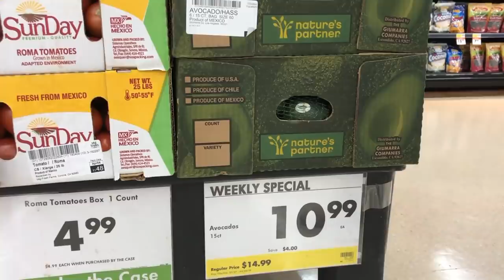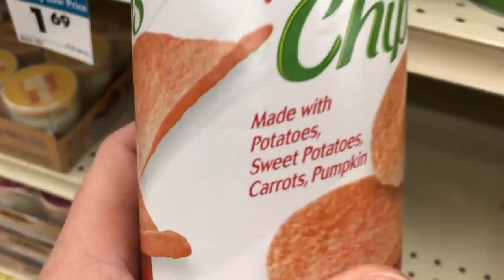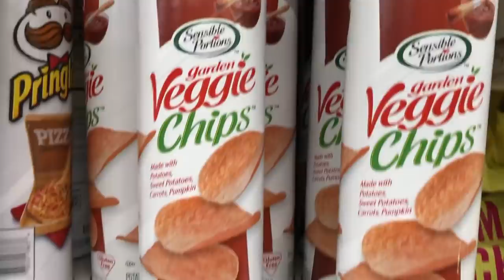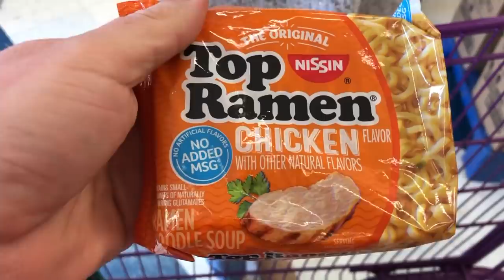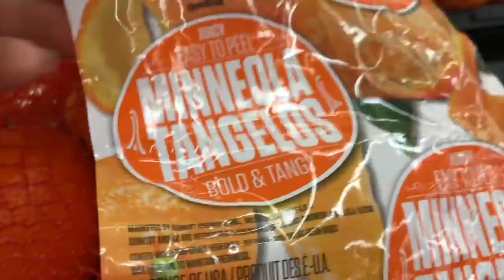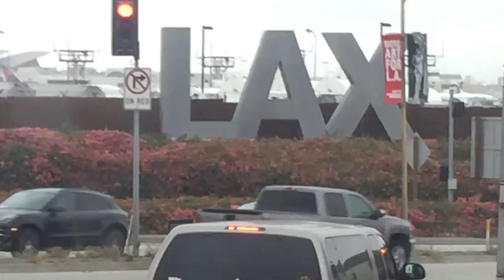Цена на продукты в Америке?Сколько денег тратит семья 5 человек на продукты в США?Еда в Америке.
Сколько денег тратит семья из пяти человек на продукты в Америке вы узнаете из этого видео. Сколько стоит обычная еда в США. Что мы покупаем, какие продукты в американских магазинах, цена продуктов в нашей продуктовой корзине - всё здесь.